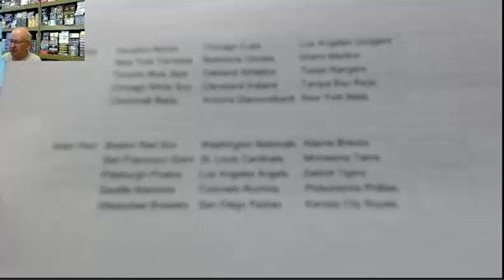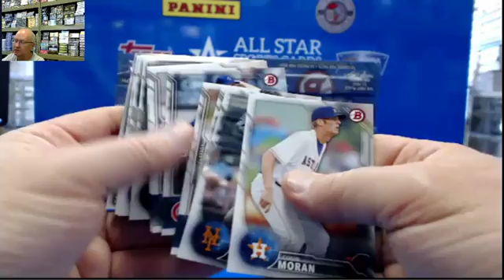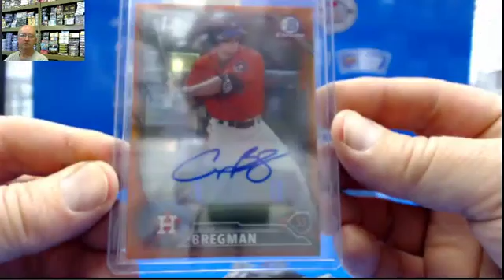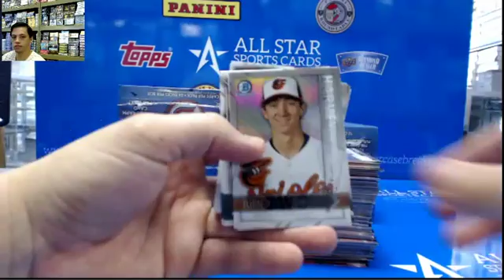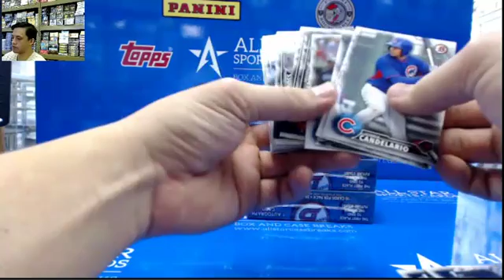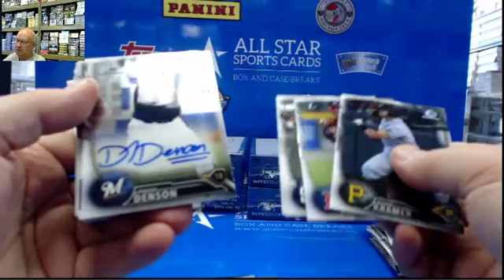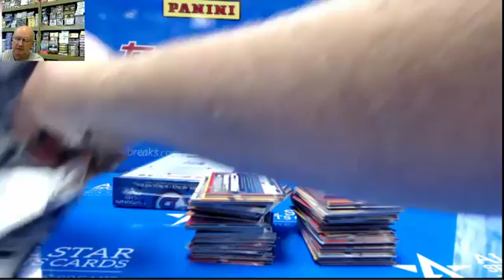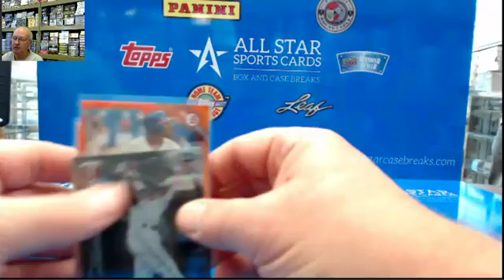2016 Bowman Hobby Case Break, Paul and Artchie! Bregman Orange Refractor Auto!!!!!